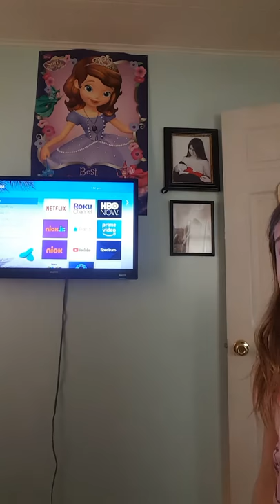My sister is taking over my channell!!!!